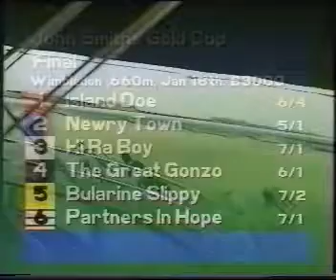1994 John Smiths Gold Cup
1994 John Smiths Gold Cup